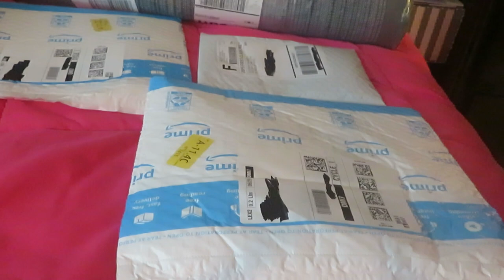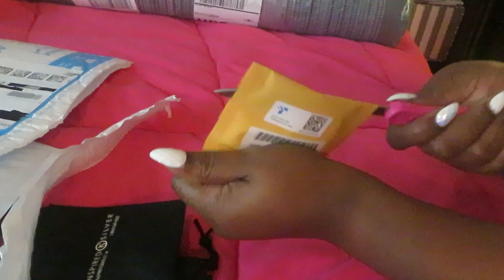Prime Day Amazon Unboxing | Arickamisha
I ordered these during the Amazon Prime Day Sale. I didn't see any great deals that interested me so I just ordered a few things that I liked. Links below if you would like to order any of these items.
Pink Letter Opener
Gold Coach Bracelet
Silver Coach Bracelet
Gold Pearl Bracelet
Aqua Rug